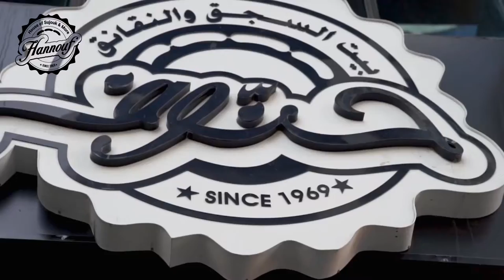Hannuof Restaurant in sharjah | Videography BY 971MEDIA | مطعم حنوف